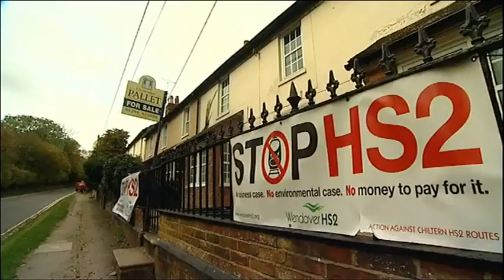HS2 report on ITV News at Ten, 12th Oct 2011